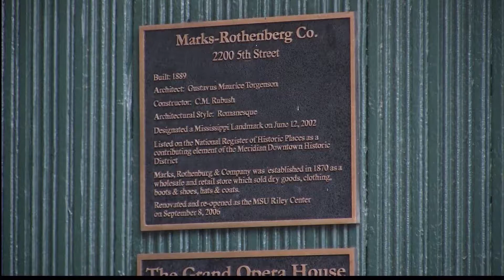Christmas Concert Will Be Hosted By LCSD